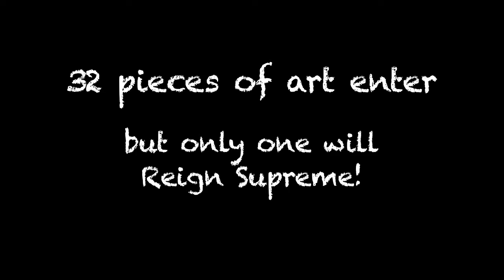KDHX Presents Art Attack 2014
KDHX Presents Art Attack 2014 featuring an interview with the winner of Art Attack 2013, artist Tim Furlow.

Photos by Sara Finke and Virginia Harold. Video by Allison Wilson and Valerie Tichacek.

Discover more great music (streaming audio, photos, video and more)